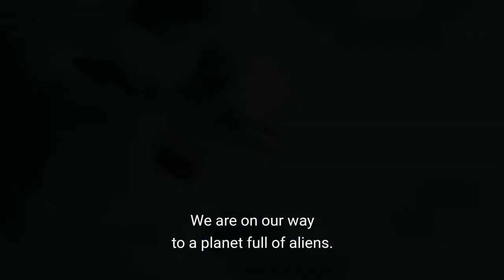ANOTHER LIFE | TRAILER | HD | HINDI DUBBED | ENGLISH SUBTITLES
Astronaut Niko Breckinridge is focused on searching the world for alien intelligence. She leads a crew that is on a mission to explore the genesis of an alien artifact that has been found on Earth. As Breckinridge and her young crew investigate, they face unimaginable dangers on what may end up being a one-way mission. Katee Sackhoff stars as Niko, leading an ensemble cast that includes Selma Blair.

First episode date: July 25, 2019

Program creator: Aaron Martin

Network: Netflix

Language: English

Writers: Aaron Martin, Alex Levine, Romeo Candido, Alejandro Alcoba, Amanda Fahey